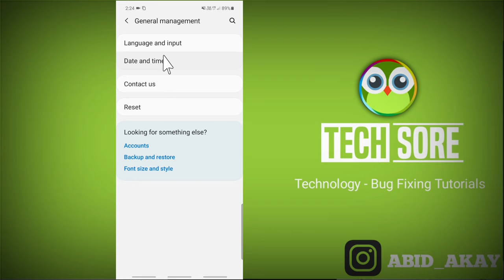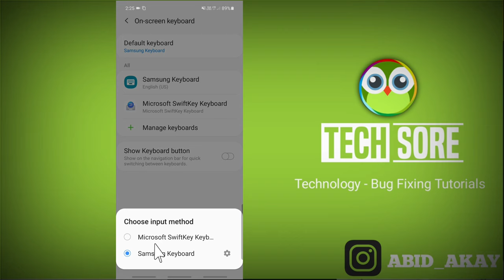How To Fix Keyboard Not Showing Problem in Whatsapp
Whatsapp keyboard not working Whatsapp keyboard nahi aaraha hai kaise sahi kare.

Send Me Screenshots Of Your Problem in instagram👇

Talk soon,
Abid Akay